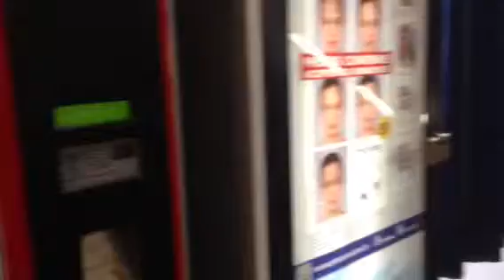Lavendel in de metro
Bij Chatelet gehoord